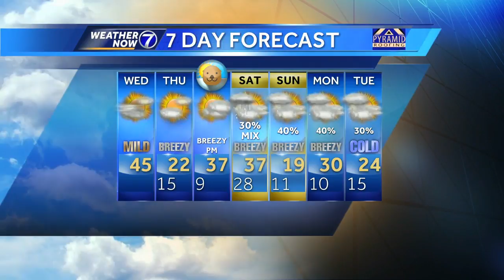Some clouds during the lunar eclipse this morning, much colder tomorrow